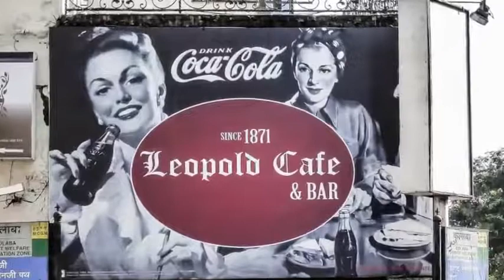Leopold Cafe, Mumbai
One of the oldest restaurants in Mumbai, the Leopold Cafe is a legacy. It is a legend among tourists and locals alike, having gained a lot of its fame from Gregory David Roberts’ 2003 novel, Shantaram.